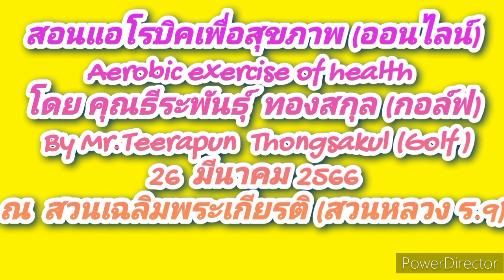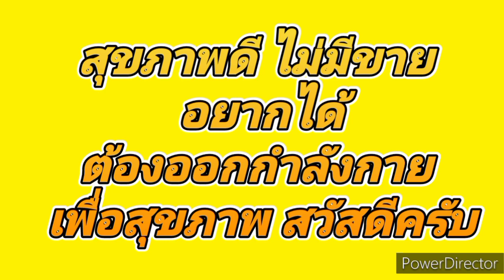‎@teerapun1000 ep.255 dance for pease of health สวนหลวง ร.9 ลำปาง 26 มีนาคม 2566